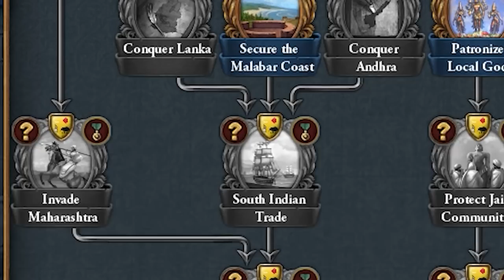7 KUPCÓW, 116 INCOMU PRZED 1500! | EU4 VIJAYANAGARPL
OPIS
AVE.  Dziś zagramy jednym z moich ulubionych krajów w eu4 indie a mianowicie eu4 vijayanagar guide pl . Z eu4 vijayanagar można utworzyć bardzo dobry kraj do podboju świata jakim jest eu4 bharat. W tym vijayanagar eu4 guide skupie się jednak na misjach oraz eventach specyficznych dla eu4 vijayanagar guide 2022 przez co materiał jest dość aktualnym eu4 poradnik 2022.